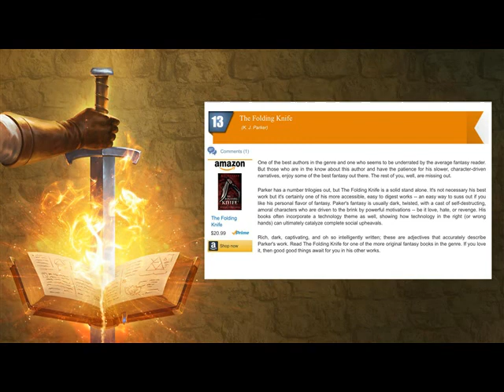The Folding Knife, by K.J. Parker | Book Review (Ending Woes!)